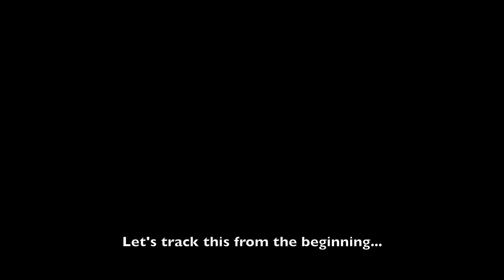3 Noobs get a WIN on Warzone (Last Game of 2020)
the title says it all really...

watch out for Boris